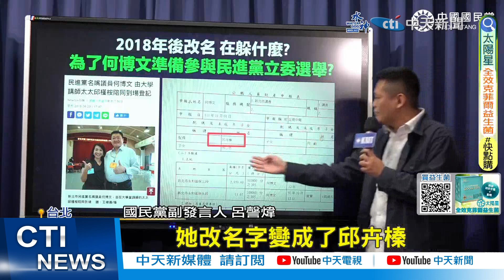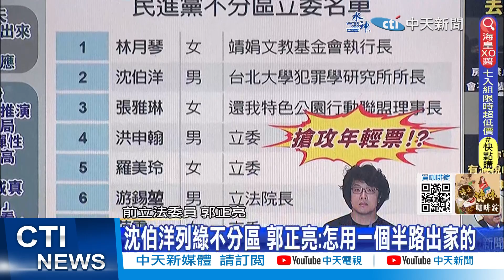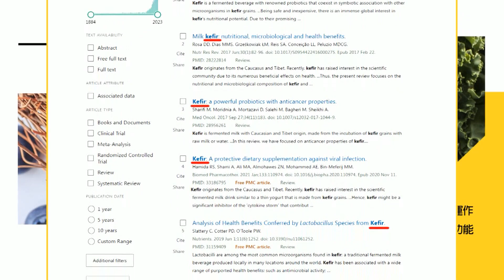【鄭亦真報新聞】爆何博文妻赴陸交流.與習標語合照 藍批:中共官宣?｜綠不分區安全名單"沒一位醫界代表" 醫怒:吃定我們?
00:00 爆何博文妻赴陸交流.與習標語合照 藍批:中共官宣?
03:31 綠不分區安全名單"沒一位醫界代表" 醫怒:吃定我們?
07:27 綠不分區安全名單"沒一位醫界代表" 醫怒:吃定我們?
08:25 沈伯洋列綠營不分區第2 郭正亮:民進黨"黑熊化"